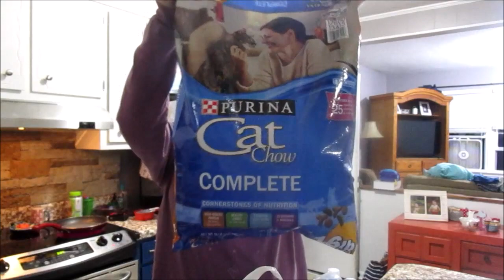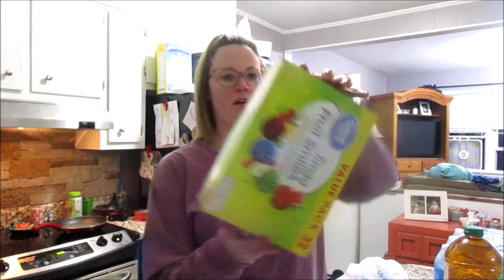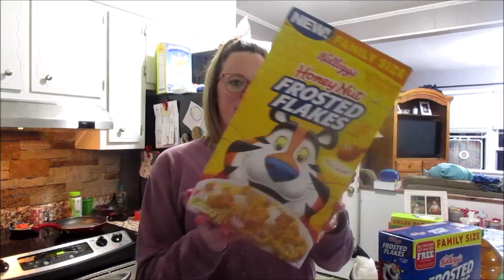Grocery Haul//Real Life Frustration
You guys!!! I was BEYOND frustrated at this point! My house smelled like a fire pit my kids were whiny and this sinus mess is kicking my tail! I always have to remind myself of the positive in every situation. my house did not burn down, I have two beautiful children and well this sinus mess there is nothing positive I want to say about it. Thank you guys for hanging out I appreciate every one of you guys!

Amazon Shop Links for Products I get asked about!!
Flu Medicine

Method Bathroom Cleaner
Magic Glass Cleaner
Scrubbing Bubbles Toilet Cleaner

Other Items I have been asked about!

Apple Watch
Amazon Echo Dot
Instant Pot
Pioneer Woman Crockpot

Thank You guys so much for hanging out! Thanks again love y'all!